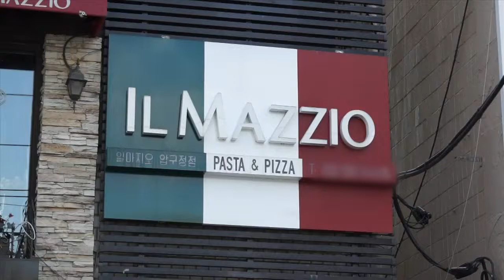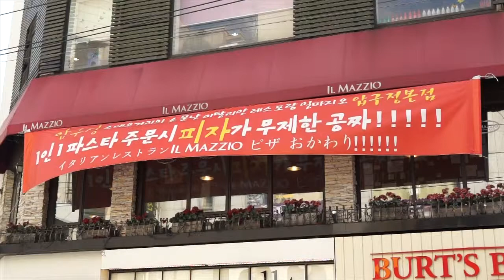FTN 정세원 파스타 하나에 조각피자가 무제한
파스타 하나에 조각피자가 무제한 -정세원-